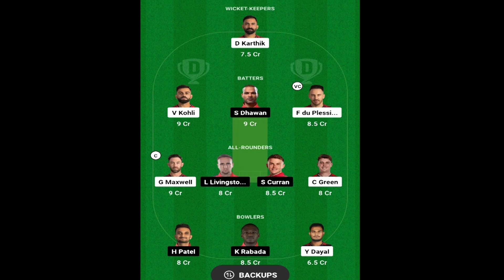DREAAM 11 இந்த வருசமாச்சு ஜெயிப்போமா..?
About Us: Shalini TV is is one of the Tamil Entertainment channels.